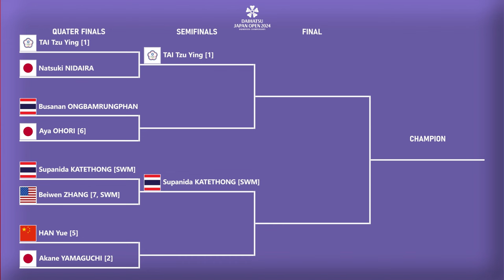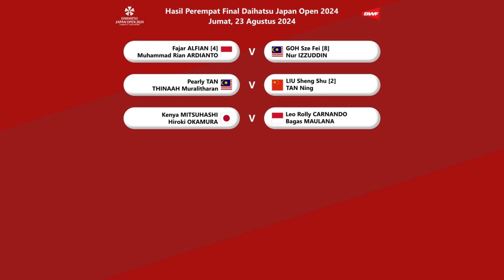HASIL PEREMPAT FINAL & DRAW SEMIFINAL JAPAN OPEN 2024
HASIL PEREMPAT FINAL BADMINTON DAIHATSU JAPAN OPEN 2024 HARI INI.